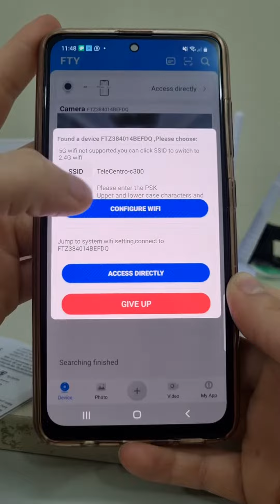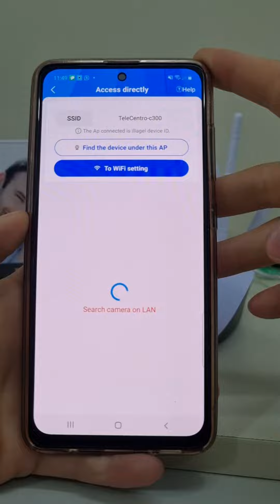Cámara Ip 5 antenas (204)